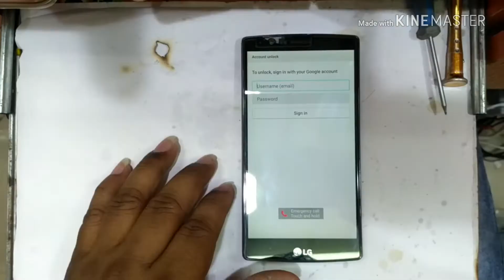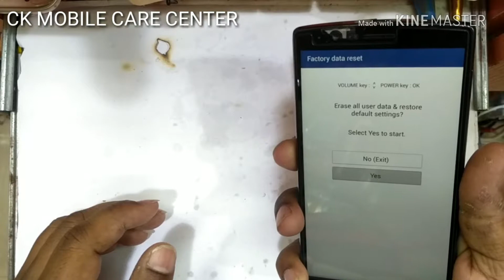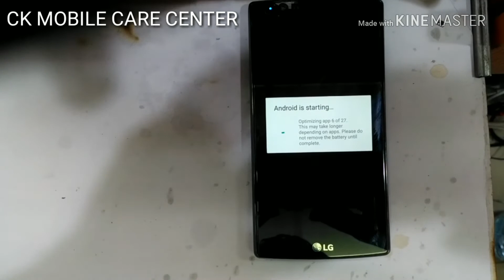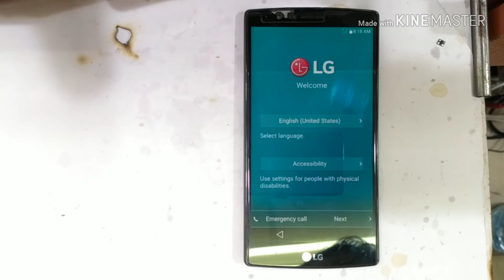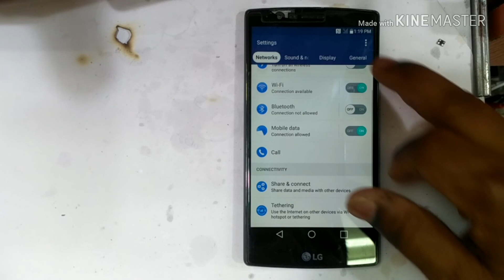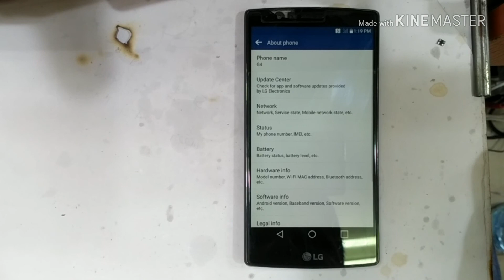LG G4 How to Hard Reset or Factory Data Reset with Buttons